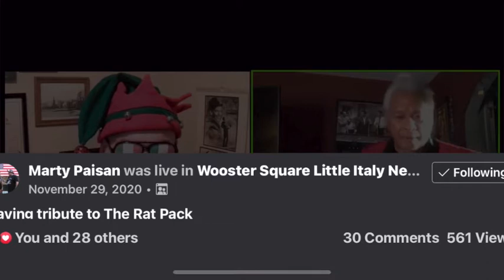Sunday Sauce Pot, Little Italy, New Haven, Connecticut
Dennis Urbiztondo